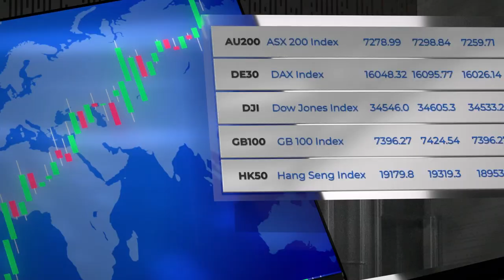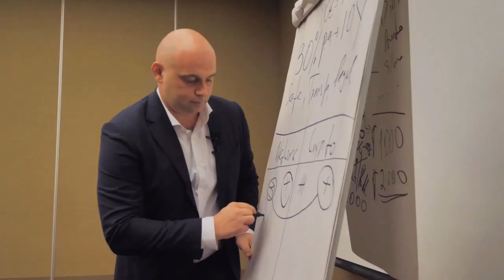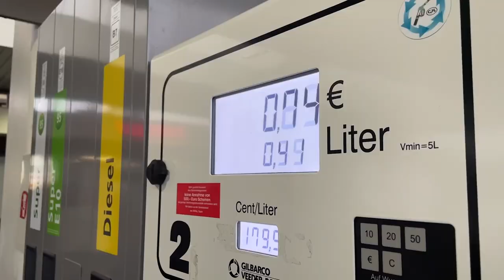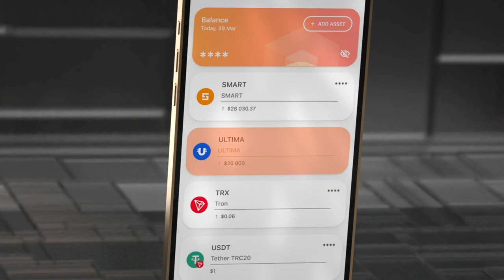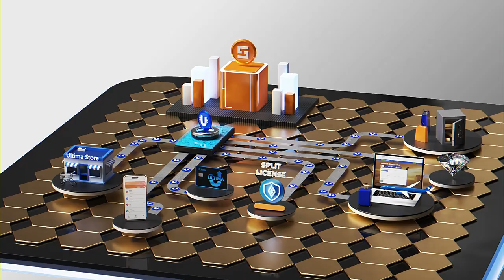نقدم Ultima: عملة رقمية لا مثيل لها مع إمكانات كبيرة جدًا!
مع Ultima أي واحد منكم سوف يمهد الطريق ويفتح أبواب عدة للكسب في سوق العملات المشفرة.

Ultima هي عملة رقمية قائمة على تقنية البلوكتشين ترمي إلى تيسير استخدام العملات المشفرة من قبل عامة الناس.

ويتمحور هدف Ultima حول تمكين وتيسير استخدام العملات المشفرة لجميع الراغبين، وشراء أي شيء من أي مكان والدفع بالـUltima وتوليدها بشكل مستقل من خلال أدوات بسيطة وضمان دخل سلبي طوال الحياة!